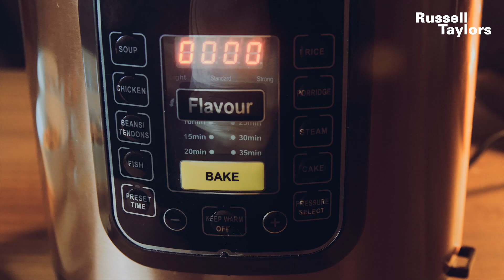Russell Taylors Pressure Cooker PC-60 : Nasi Goreng Cina (Yong Chow Fried Rice)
Check us out on Facebook! Over 10,000 members sharing recipes, tips and tricks daily!

Where to get our product ?
Russell Taylors Pressure Cooker PC-60

Ingredients:
600 g cooked rice
2 tbsp of cooking oil
1 egg
4 cloves garlic (finely chopped)
200g Chicken
100 ml frozen vegetables
2 tsp all-in-one seasoning
1/2 tsp sesame oil
1/2 white pepper powder

How to cook:
1.Heat cooking oil.
2. Add egg, and cooked until the egg become scrambled egg.Then, put the egg a side.
3.Put in the chopped garlic and the chicken and saute until the chicken is cooked.
4.Add in the egg to mix all together and let it cook well.
5. Then, add in the rice and stir well with all the ingredients.
6. Lastly, add in all-in-one seasoning, frozen vegetables, white pepper powder, stir well until everything is well cooked.